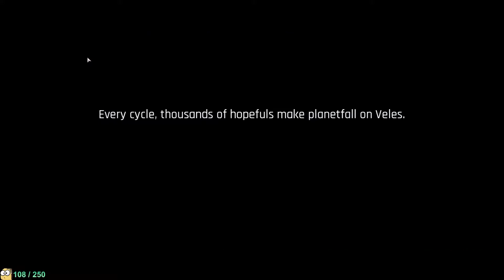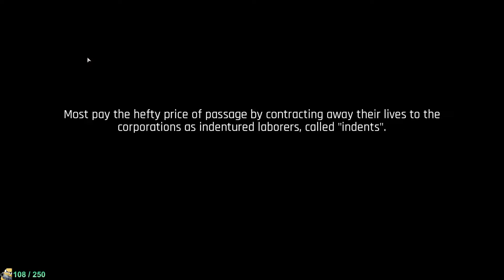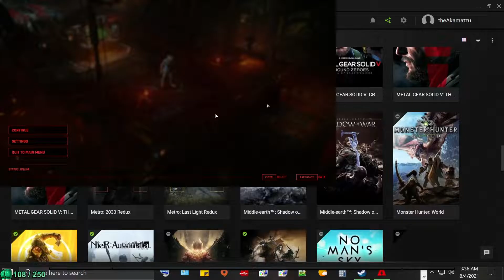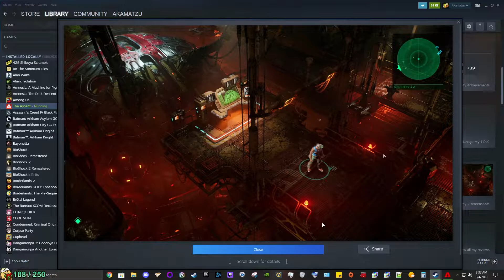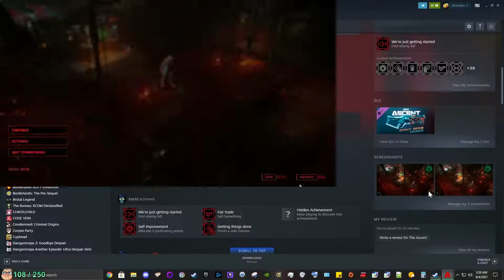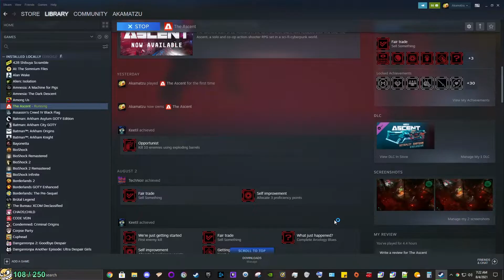The Ascent | Part 1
Welcome to part 1 of The Ascent! A cyberpunk indie game.

⯆ More Below ⯆

This video was made by me with the purpose of it being aimed at 18+ or older viewers. My style of broadcasting is not aimed at kids. While the game may be, my style is not.